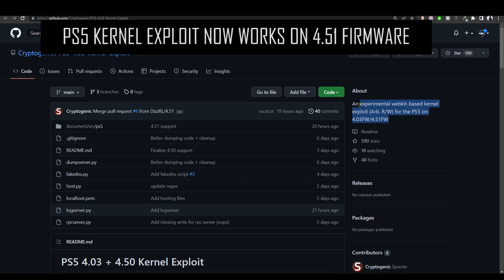PS5 Kernel Exploit Ported to 4.51 | Stability improved to Almost 100%